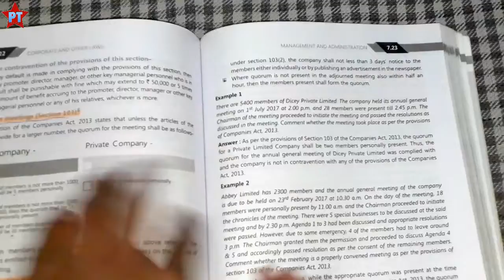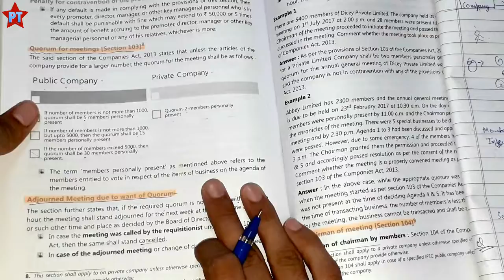General Meeting |Section 103, 115 & 118 Of Companies Act 2013 |CA Inter/IPCE